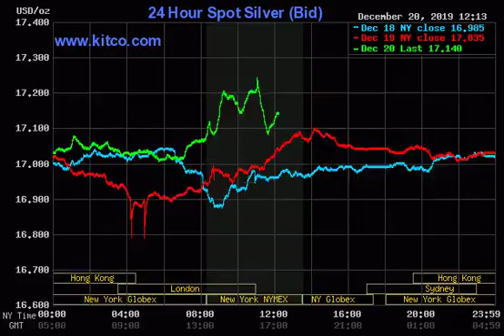Ag_20191220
The Geddy Lee of base building.